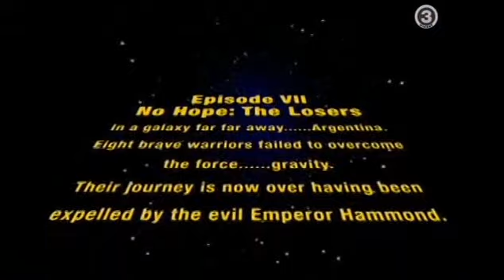Lehetetlen küldetés S02 E18 (Hungarian / Magyar)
Ebben az új, kortalan és vidám vetélkedőben most mindenki megmutathatja mire képes! Ha egy versenyző végig tud menni egy óriás akadály pályán, akkor nagy összegű készpénz üti a markát! Azonban vigyázz, itt könnyen kicsúszik a talaj a lábad alól!